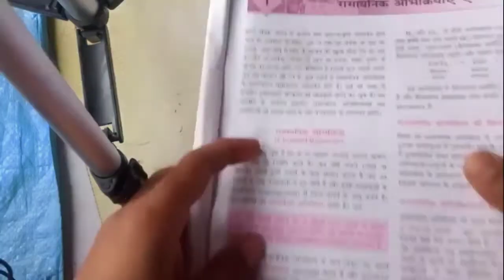10th chemistry chapter 1 रसायनिक अभिक्रिया और समीकरण class 10th chemistry chapter1 chemical reaction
10th chemistry chapter 1
chemical reactions and Equations
science 10th class chemistry chapter 1
Bihar board 10th class chemistry chapter 1
10th chemistry class 10th chapter first
संयोजन अभिक्रिया क्या है
वियोजन या अपघटन अभिक्रिया क्या है
एकल विस्थापन अभिक्रिया क्या है
दहन किया है
मोतबती में क्या होता हैं

L.p.g gais kya hai
प्रकाश रसायनिक अभिक्रिया क्या है
chemistry all chapter 1
question answer
10th chemistry chapter 1